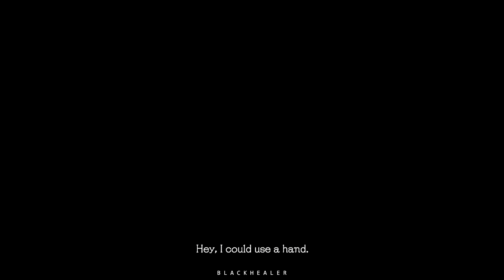DEVIL MAY CRY 5 (STEAM VERSION ) - VERSE 5 - ELECTRIC HORSE POWER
June 15th 07:25am
The demons at V's command made short work of the great demon parasitizing the roots of the Qliphoth, but the arrival of a colossal demonic monstrosity destroyed the road ahead, plunging V underground.

Title: Starry Eyed Romance
Artist Biz Baz Studio
Genre: Pop / Romantic